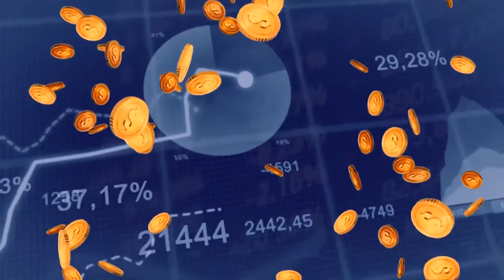Ep 27: Introduction of Hedge Funds with Mr. Pratik Kodial and Santosh Sirus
Welcome to 27th episode of The sound of Money with Santosh Sirur. In this video, Santosh Sirur chats with Pratik Kodial, Founder and Managing Partner, Tapasya Investments Partners on his recently launched Hedge Fund and also the concept behind Hedge Fund.

Want to get information about hedge funds and related terms, then do watch this video till the end.

Santosh Sirur is into Private Banking with over 20 years of experience and is currently based in HongKong. He is also an RJ with All India Radio for over 25 years. Since getting his Masters Degree in Marketing Management from Jamnalal Bajaj Institute of Management Studies he has worked in MNC Banks. He is also an experienced trainer coached over 500+ participant's in Personality Development.

Santosh has now delved into Youtubing with 'The Sound of Money' a  show on business and personal finance.
Apart from The Sound of Money, Santosh also hosts ' TalkWriteToday' a podcast on Soft skills and ' Amchi Legends'- a community channel showcasing achievers.
A quiz show for children titled 'The Whizkids Quiz Show'